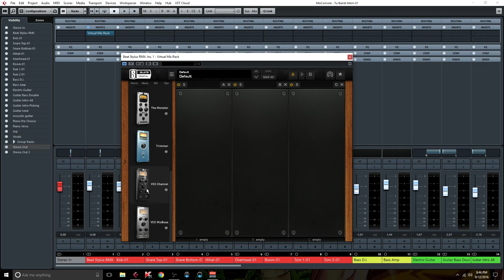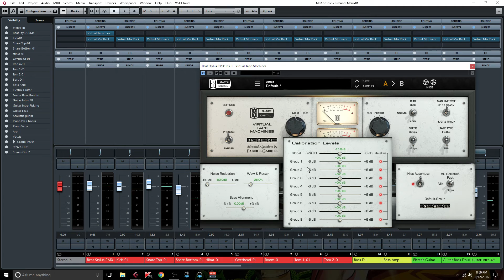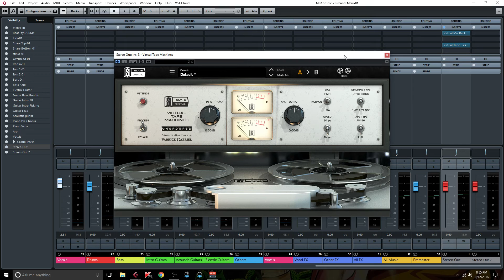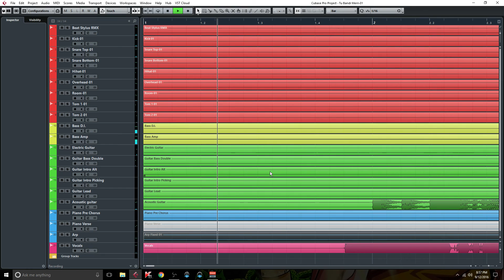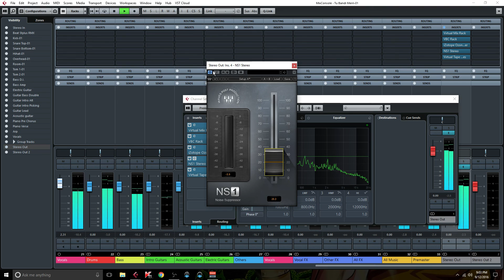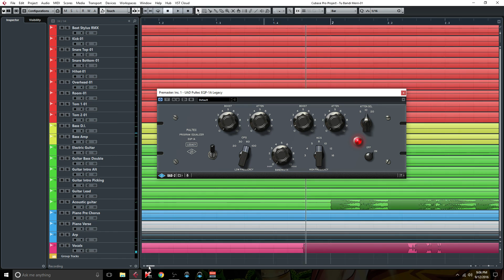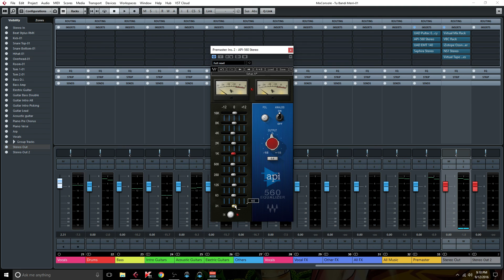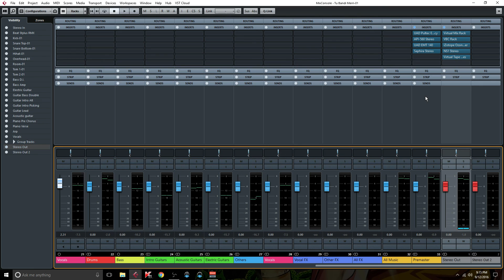Mixing a Song Start to Finish Part 3 Adding Analog Vibe and Mixbuss Processing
This is the third part of me mixing a song titled, "Tu Bandi Meri". This is a song that I recorded some guitar and bass parts on that was sent to me by one of my subscribers named Abhinav Joshua. He is a very talented producer/engineer and has been a pleasure working with.